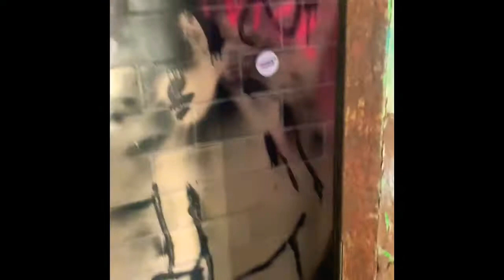Union point and towers in MA 👁👄👁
A short vlog of us visiting the abandoned light house and union point, located in Massachusetts, MA. I hope you all laughed and enjoyed the short mediocre tour!